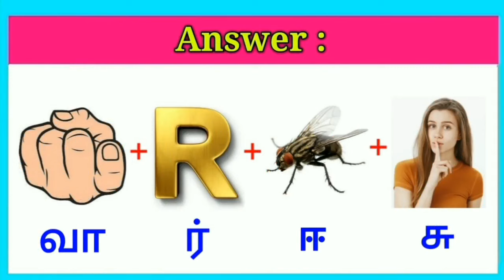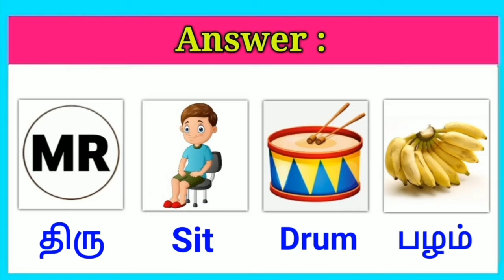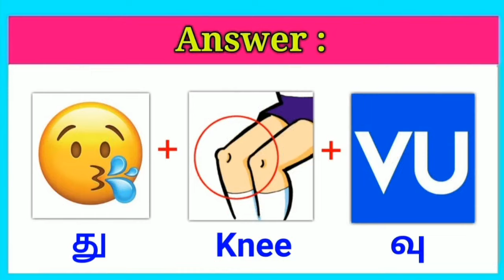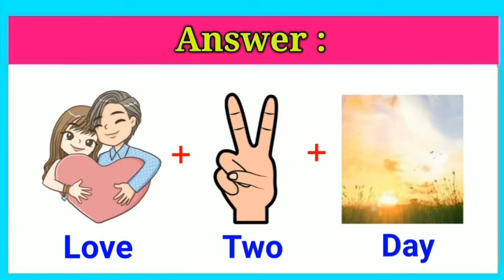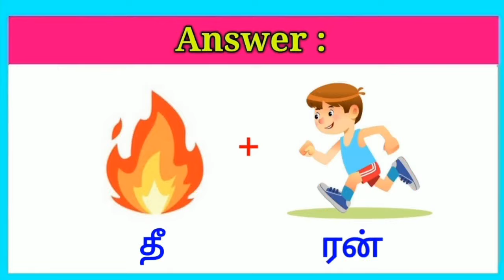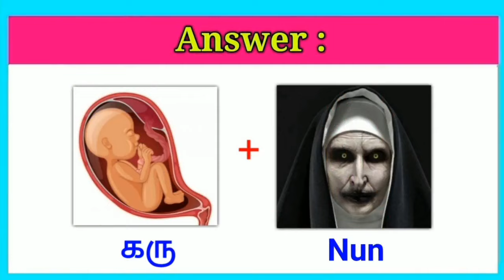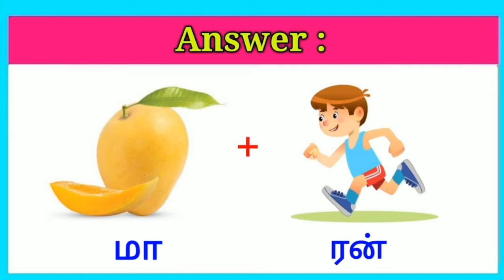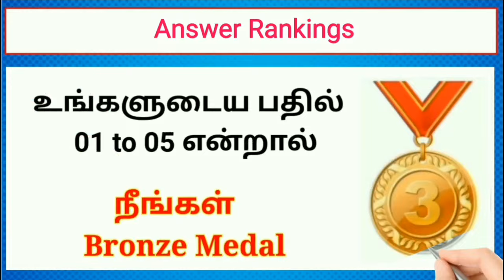Guess the Movie Name ? | Tamil Movies😍 | Picture Clues Riddles | Brain games with Today Topic Tamil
Find the Tamil Movie Name Riddles Part-5 | Songs quiz in tamil | Tamil Movie Riddles

Hello viewers!!!
கேள்வியை பார்த்து Time முடிவதற்குள் உங்களுடைய பதில்களை மறக்காமல்
Comment பண்ணுங்க!!

                 ✌️Keep guessing🤔Makkale😁